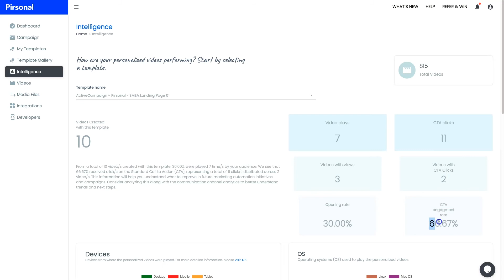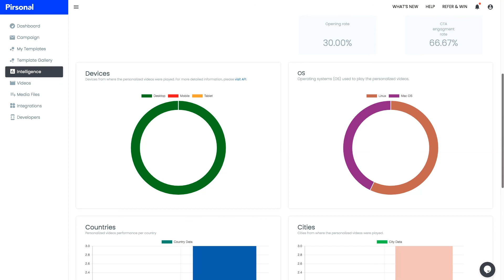Personalized Videos Stats Intelligence - Pirsonal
The Intelligence section will help you understand the performance of your personalized video templates and campaigns to help you make better decisions.

Start by selecting the template you would like more information about. This will automatically generate a report. Example:

"From a total of 10 video/s created with this template, 30.00% were played 7 time/s by your audience. We see that 66.67% received click/s on the Standard Call to Action (CTA), representing a total of 11 click/s distributed across 2 video/s. This information will help you understand what to improve in future marketing automation initiatives and campaigns. Consider analyzing this along with the communication channel analytics to better understand trends and next steps."

"Videos created with these templates" shows the total number of videos with "done" status created with this template that haven't been deleted.

"Video plays" indicates the number of times the videos have been resumed.

"Videos with views" is the total number of videos that have been played at least one time.

Opening rate gives you the percentage of videos that have been played from the total number of videos created with this template.

"CTA clicks" shows the times the CTA has been displayed.

Videos with CTA clicks is the number of videos that have received at least one CTA click.

CTA Engagement Rate is the percentage of videos with views whose CTAs have been clicked at least once.

On this page, you'll also find Device, Operating System, and Geolocation information.

Please note that all this information is only available when using Pirsonal Player, our personalized video player. More information is provided through our API. If you are missing any key performance indicator, please let us know.